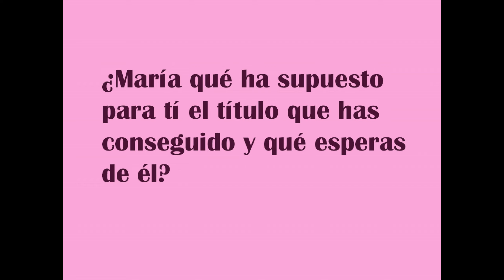María Loreto, Miss Gitana 2022, a corazón abierto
La guapísima Modelo, María Loreto, ganadora del Certamen MISS GITANA 2022 , nos responde a alguna de nuestras preguntas  y que podéis ver en su totalidad en la Revista de l@s Modelos, C3 Fashion MAGAZINE.